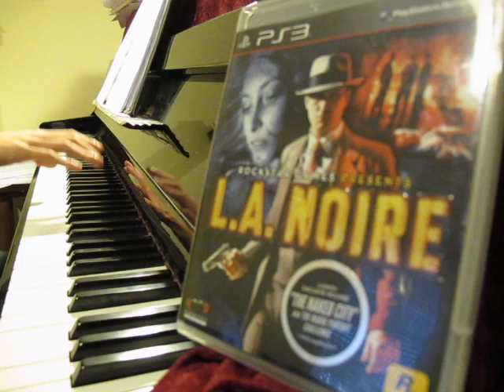L.A. Noire - Main Piano Theme (PS3 launch menu screen)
The main theme of N.A. Noire which appears on the PS3 XMB launch screen.
Most beautiful theme from Rockstar so far :)
Try and think of Cole Phelps when listening to this, it always reminds me of Cole's story in the game :((

The website where I found the sheet music is no longer available :(
I'll try and transcribe it